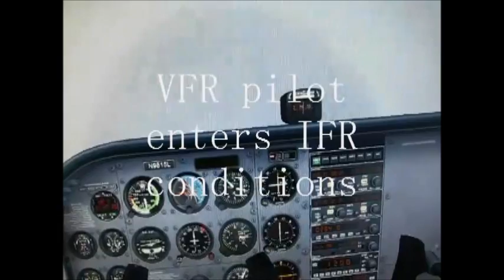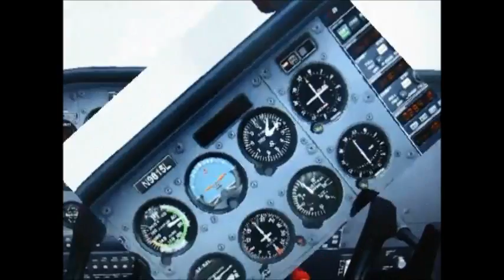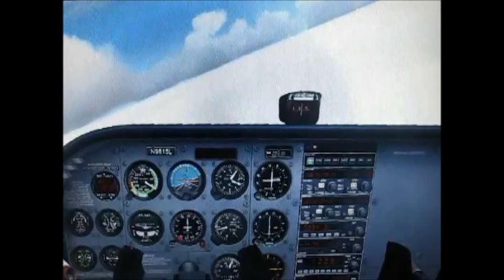VFR Pilot goes IMC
Want to HEAR what it sounds like to an air traffic controller when a pilot flies inadvertently into the clouds?